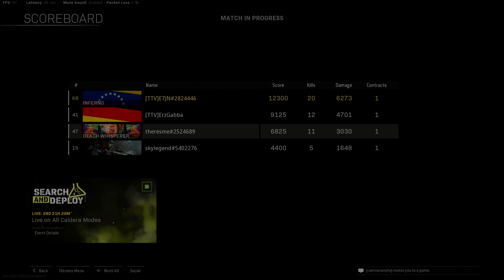NEW BUFF COOPER CARABINE THIS WEAPON IS GOING TO BE META 100% (ENG) - ETJN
Welcome to a new video of WARZONE, today i bring to you the weapons that could be the new meta of warzone and it is the COOPER CARABINE because they buff the bullet velocity on this AR, i hope you like the video (LIKE AND SUB :D)
Stas WARZONE
COD NAME: E7JN
3.64 KD
550 WINS
PC SPECS
-MSI GF65